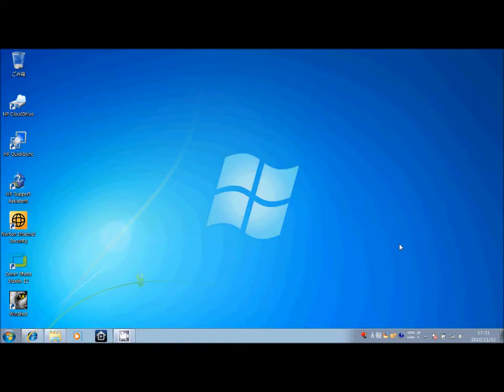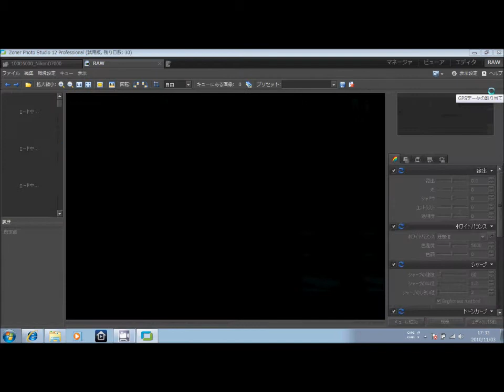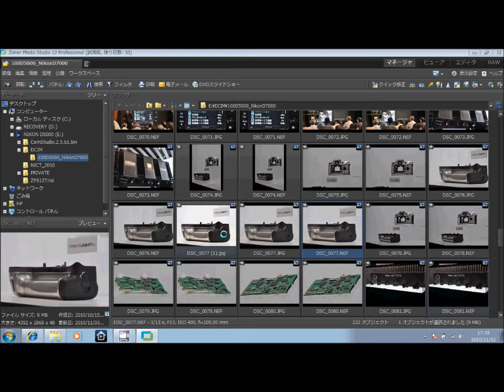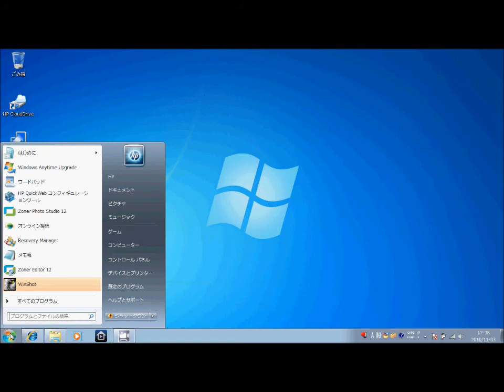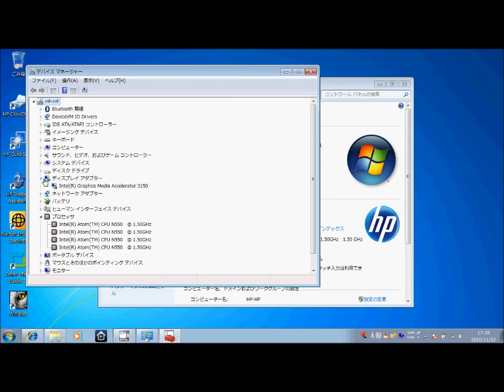Edit photos in RAW format with HP Mini 210-2000 (2012TU)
Zoner Photo Studio Professional with HP Mini 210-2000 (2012TU)